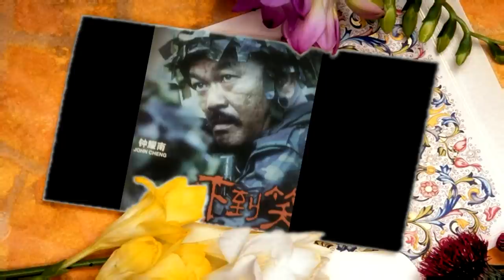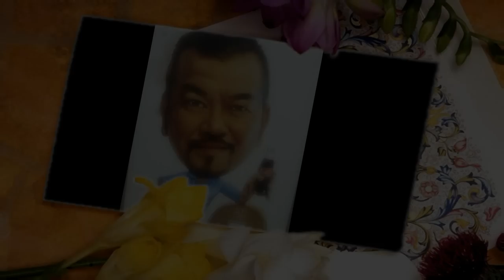Zhong Yao Nan 22012013